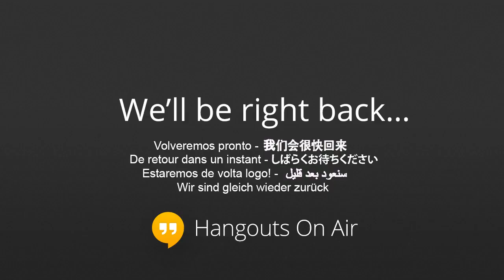Alternativas y cocina molecular con Juan Manuel Barrientos